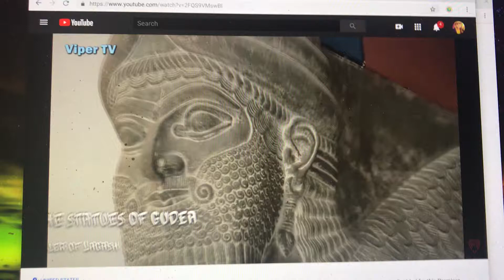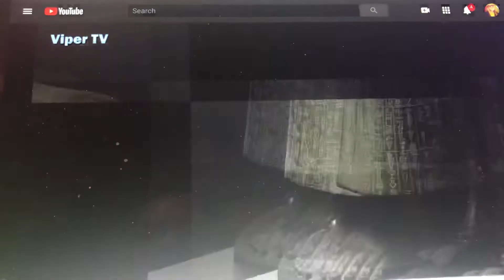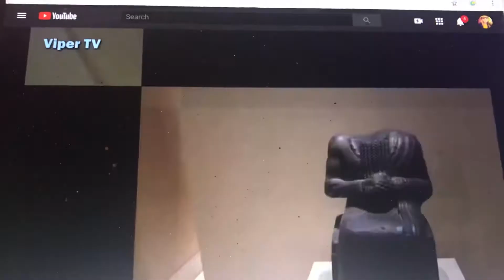Sumerian king Gudea